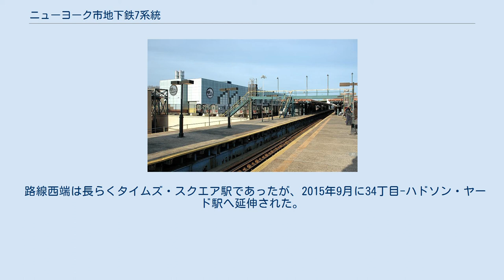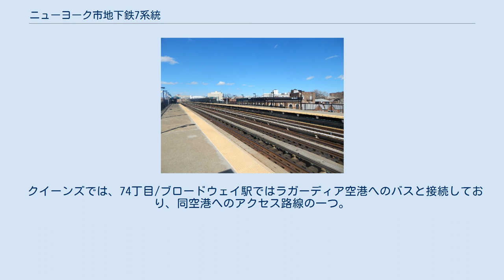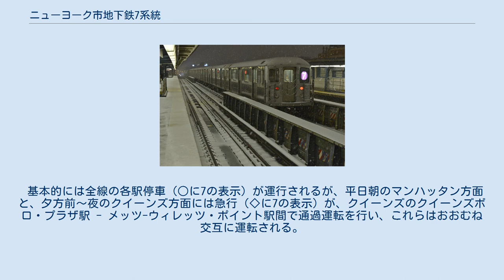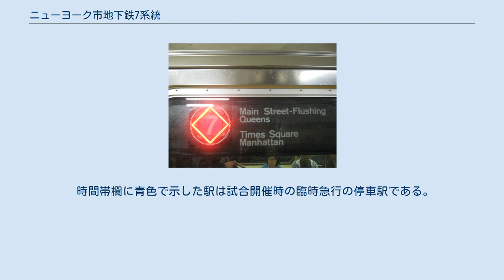ニューヨーク市地下鉄7系統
緑色の輪表示状態が、 各駅停車。
 赤色ダイヤモンド表示状態が、急行列車。
 ニューヨーク市地下鉄7系統（ニューヨークしちかてつ7けいとう）は、ニューヨーク市地下鉄Aディビジョンの運転系統。
カラーは紫で、IRTフラッシング線を通っている。
フラッシング-メイン・ストリート駅（クイーンズ区）から34丁目-ハドソン・ヤード駅（マンハッタン区）を結んでいる。
フラッシング線の急行運転はラッシュ時のみ走るようになった。
 ニューヨークの地下鉄では珍しく、1つの路線（IRTフラッシング線）のみを走行し、かつ他系統との乗り入れのない路線である（このような路線のもう一つは、L系統）である。
 マンハッタンを42丁目地下で横断し、その先はクイーンズとを結ぶ。
 路線西端は長らくタイムズ・スクエア駅であったが、2015年9月に34丁目-ハドソン・ヤード駅へ延伸された。
 クイーンズでは、74丁目/ブロードウェイ駅ではラガーディア空港へのバスと接続しており、同空港へのアクセス路線の一つ。
また、メジャーリーグベースボール・ニューヨーク・メッツの本拠地の最寄り駅メッツ-ウィレッツ・ポイント駅があり、地下鉄では唯一のアクセス路線となっている（サブウェイ・シリーズも参照）。
 基本的には全線の各駅停車（○に7の表示）が運行されるが、平日朝のマンハッタン方面と、夕方前～夜のクイーンズ方面には急行（◇に7の表示）が、クイーンズのクイーンズボロ・プラザ駅 - メッツ-ウィレッツ・ポイント駅間で通過運転を行い、これらはおおむね交互に運転される。
 昼間は平日5分間隔、土曜6分間隔、休日は6～8分間隔で運転されている。
深夜運転も全区間で行われている。
 時間帯欄に青色で示した駅は試合開催時の臨時急行の停車駅である。